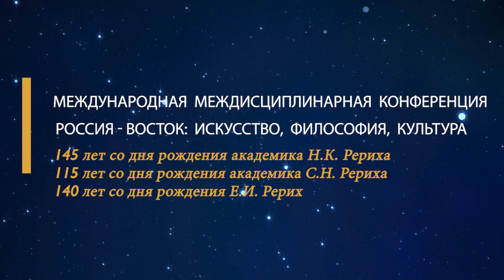Ирина. Дьяченко. Представление о материи и сознании в книге Е.И.Рерих «Основы буддизма»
Представление о материи и сознании в книге Е.И.Рерих
«Основы буддизма» Дьяченко Ирина Юрьевна, кандидат культурологии, руководитель ОНЦ КМ МЦР (Москва).
2019 год – Международная научно-общественная конференция «Россия – Восток: искусство, философия, культура.
145 лет со дня рождения академика Н.К.Рериха,
115 лет со дня рождения академика С.Н.Рериха,
140 лет со дня рождения Е.И.Рерих»

Как помочь общественному Музею им. Н.К. Рериха